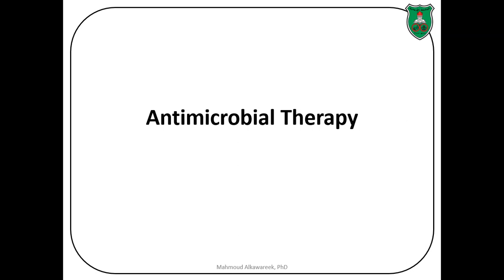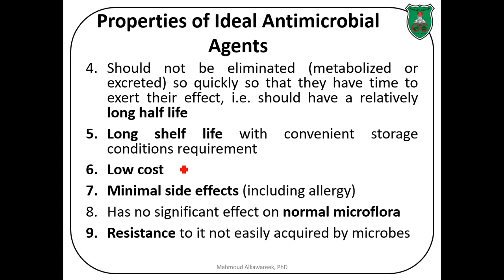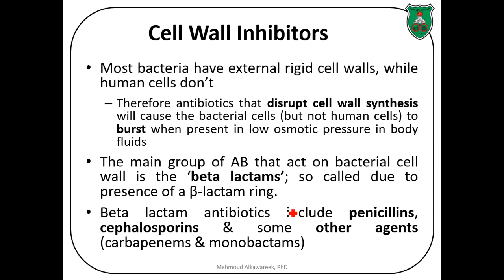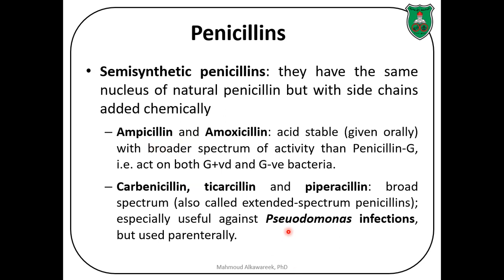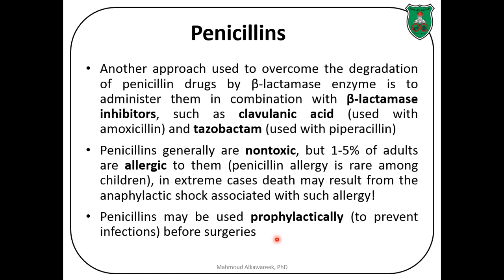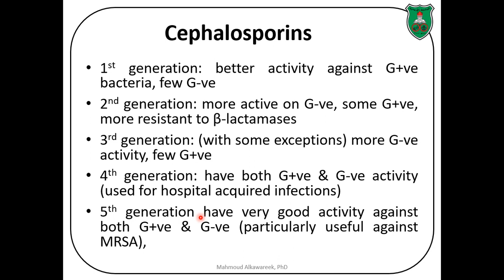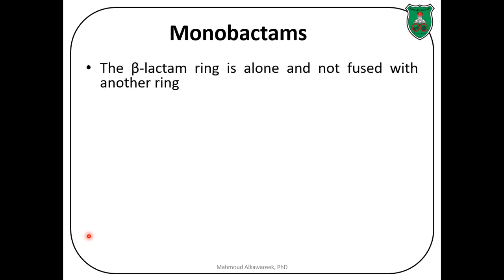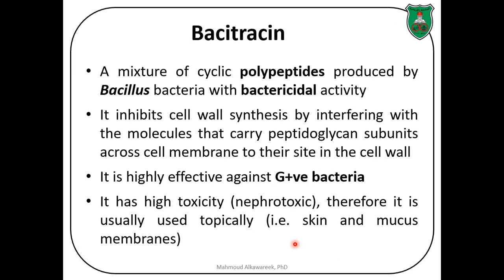Lecture 15 Antimicrobial Therapy Part 1